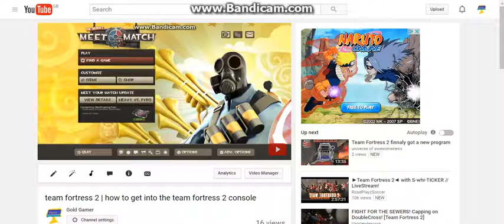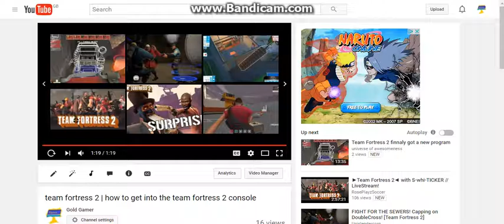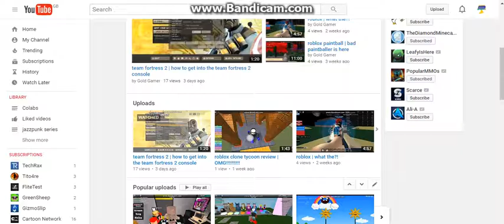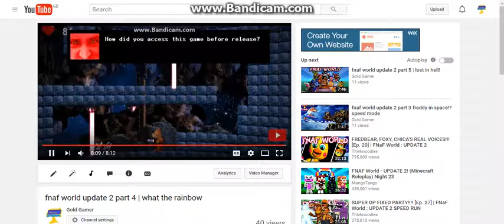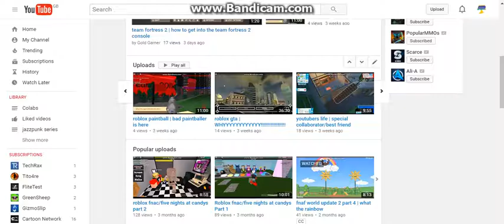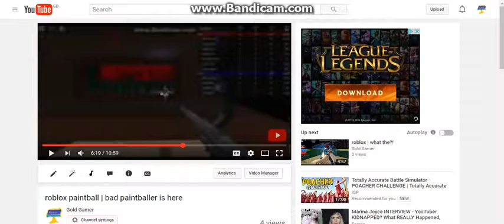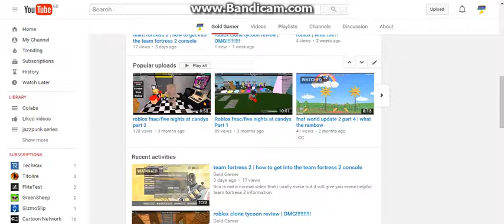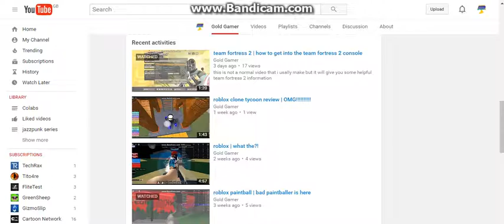my old video reactions (3 reactions) (not reaction videos but the videos I reacted to)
music from second reaction: MDK hyper beam